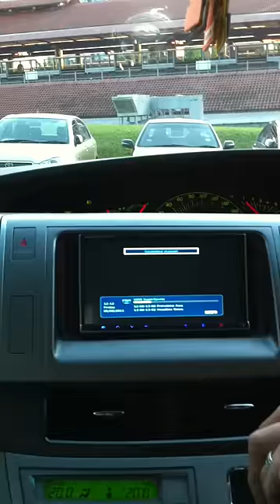Road Emperor RE723GWTS in Toyota Estima Digital TV on the Move in Singapore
Road Emperor, RE723GWTS, Digital TV on the Move in Town

Price varies for different configuration and different country. For example: Singapore's Digital TV module is much expensive than other countries.

Road Emperor CAR DVD Player (With 3G, Wifi, Digital TV and GPS)

2-Din DVD / CD / Radio(FM/AM Stereo) /
MP3 / MP4 / RMVB / 3G / WIFI (54MBPS) / HD 7 inch Touch
Screen / GPS VOICE Navigator / DVB-T (tested in Singapore, Channel 5, Channel 8 and Channel News Asia) / Bluetooth Handsfree Voice Call, A2DP /
iPod-iPhone-iPad1/2 AV supported.

for Singapore buyer.
for Other Countries

In-Car PC, DVD Player, 3G, WIFI, GPS, Bluetooth, Radio, Digital TV / Analog TV